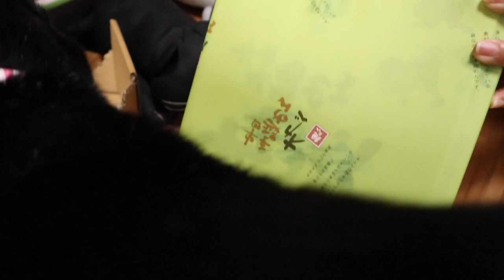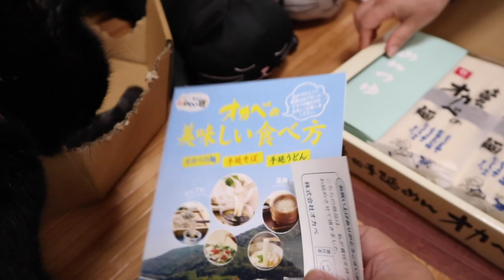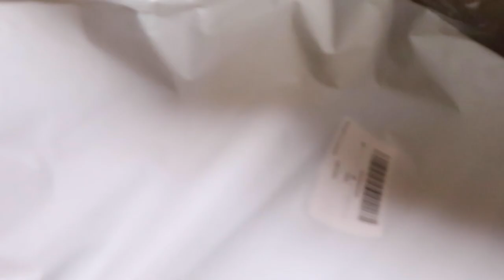黒猫ポンちゃん大活躍！猫らしい好き嫌いと好奇心？【Jean & Pont 2172】2020/7/5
おやつをもらってご機嫌で食べるポンちゃんですが、すぐに飽きて食べ残す。
それは後でジャンくんが片付けてくれるので大丈夫！トイレだってジャンくんが砂かけ係だしね。
今年も手延べ麺をいただきました！そして夏冬使える猫ベッドをいただいて取り出した途端にポンちゃんが滑り込むように入りました。
優しいみなさんに支えられて今日も元気で暮らしています、ありがとう！

2020年ジャン＆ポンカレンダー
2020年キトンシッティングカレンダー（ラブ、シオン、アンズ、チャコ、カオリン）